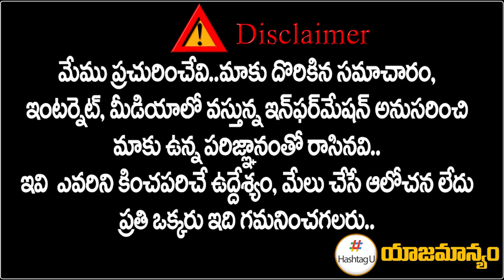Komatireddy Bothers VS Kancharla Brothers || CM KCR || Telangana 2023 Elections || HashtagU